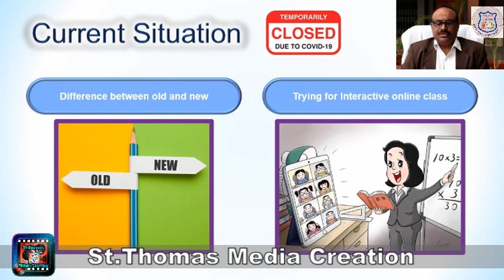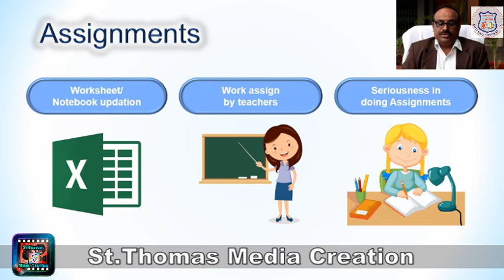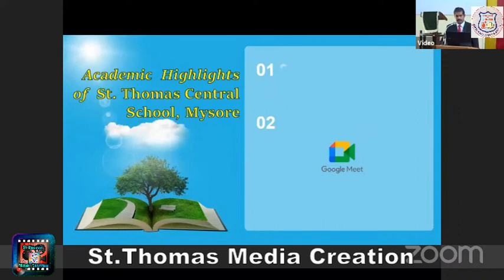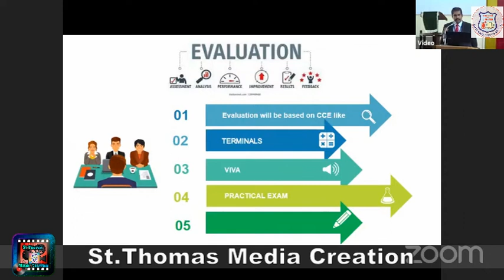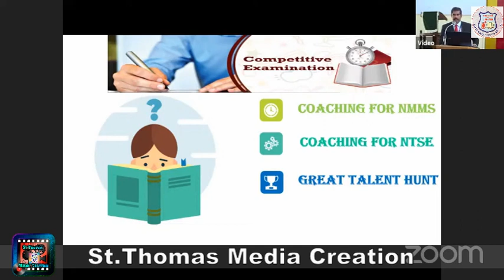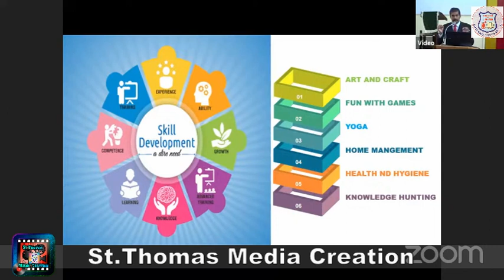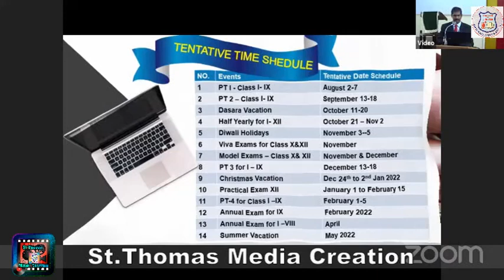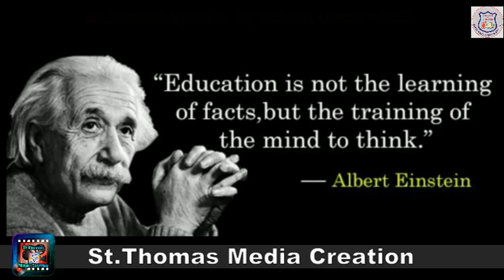My School Open Highlights& Students Performance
This video edited from my school opens programme in St.Thomas Institutions,Mysuru.
* Music used in this video it is credited to the original creators.
Some Video&  video editing credited to Mr.Satheesh (Librarian Central School)
Some video from zoom live, so clarity of the sound may differ, kindly accept.
Video joining and publishing edit by GINU THOMAS (System Admin)